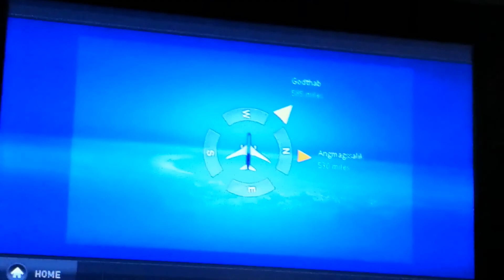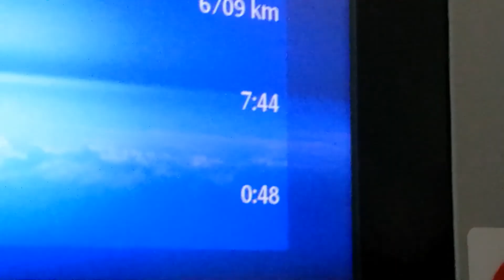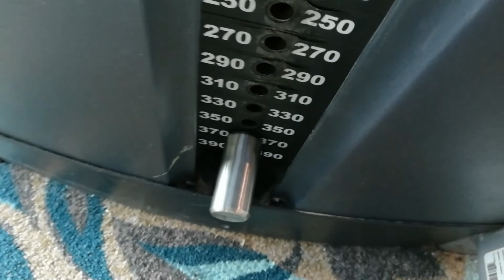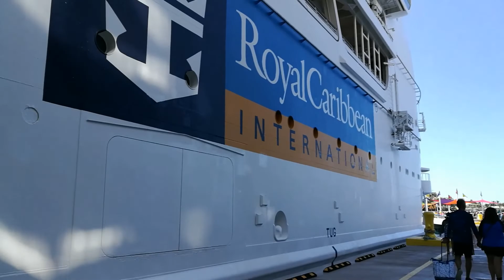4 day cruise to the Bahamas